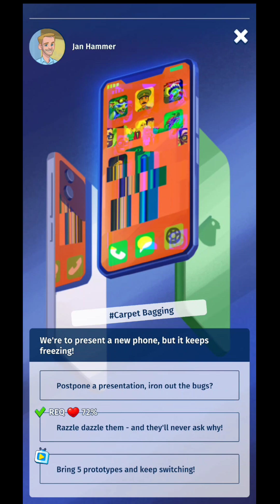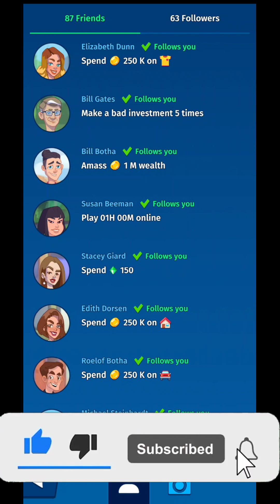idle Startupper Game - Android Gameplay with Beginners guide and Tips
Idle Startupper Game, beginner tips and tricks, guide, game review, android gameplay is a video on android gameplay, for an idle game, with beginner tips and a simple  tutorial.
Lets hope that this beginner guide for Idle Startupper will help you in your journey.

Looking for Similar Games?
Get YOURSELF a Magnetic WIRELESS Charging Pad, WIRELESS Chargers or Better Quality CABLES

Shop for COMICS, Graphic Novels, Manga, MARVEL and DC TOYS, Collectibles, & more

Get One of the BEST CHARGERS, CABLES, Car Phone Holder + Stands and POWER BANKS for YOUR Phone over

AWARD-WINNING Comics, Graphic Novels, Collectibles from MARVEL and DC for GAMERS, that push the boundaries of creativity, design, production, and imagination

Get Your hands on a Good Old fashion Gaming Console, Pandora's Box or other Gaming Accessories and much more

Sell YOUR Old Phone and Get a Better One RIGHT

Reach your healthy weight goal and improve your well-being with the first fully personalized wellness book in the world

Let me know if you enjoy this Idle Startupper Game, and let us know if you think that Idle Startupper is a good game.
In Idle Startupper Game you will give you the chance to make money by leveling up your facilities. This video will be a simple review for a simulator.
The Idle Startupper is an android game, that can be played horizontal on you mobile phone.
This video Idle Startupper and gameplay, tutorial and guide is an android version for the gameplay of the game, so if you enjoy the video give Idle Startupper Game a try.
In Idle Startupper Game you have the possibility to watch some adds in order for you to advance much faster in the game. Also in Idle Startupper , you will be able to upgrade your crew in order to make more money. In Idle Startupper you will need to watch some adds, but check put the video with the android gameplay, beginner tips and tricks and see what adds are more profitable.
When you will reach a specific level, in Idle Startupper , you will be able to unlock a new zone for additional profit in Idle Startupper Game.
Idle Startupper Game video is from my Lets Play Playlist, that you will find on the channel, where you can see lots of idle games for you to try and play on your Idle Startupper Game video you will find game tips, review and tricks, but also the beginner guide, tutorial for Idle Startupper Idle Simulator. Let us know your best tips and tricks for this Idle Startupper Game.
Hope you will enjoy Idle Startupper Idle Game Idle Simulator, beginner tips and tricks, guide, game review, android gameplay video.

ive a life of an IT startup inventor! Dream big and achieve greatness in our idle creative simulator of the fastest growing industry ever.

Reap the spoils of success and make life-changing decisions - gather personal wealth, be it houses or cars, reinvest into existing startups - or invent new ones! Grow in knowledge and respect, and who knows - maybe it will be your name in the title of our next idle life simulator!

🦄 Learn the history of great startups - and make the life of IT guru your own!
🦄 Reap the spoils of success and turn them into real and personal estate!
🦄 Set and achieve personal idle goals!
🦄 Invest and reinvent the industry!
🦄 Become followers and friends with greatest creative minds of our time!
🦄 Shape the future with your words, money and grit!